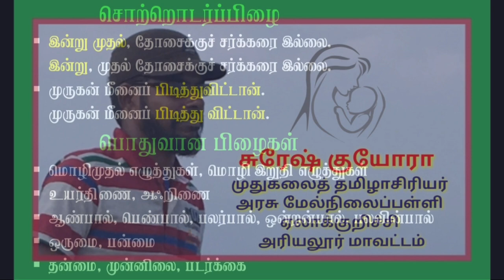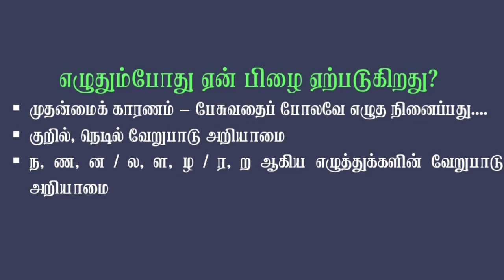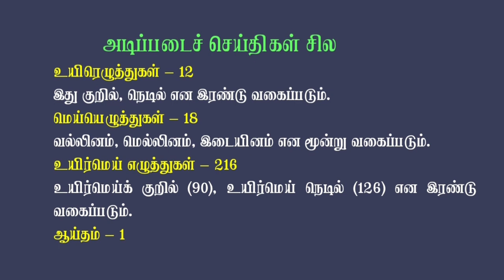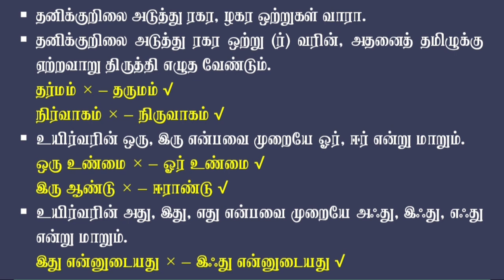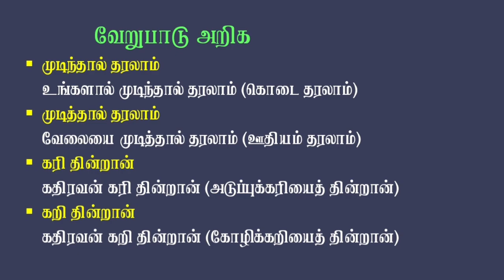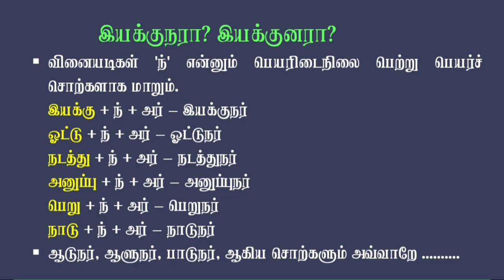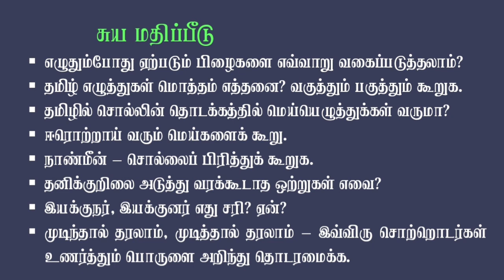இயல் 1 - தமிழாய் எழுதுவோம் # பிழையின்றித் தமிழ் எழுத....